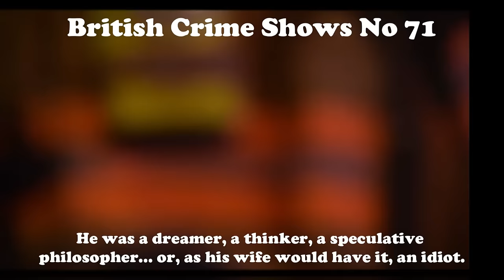British Crime Shows 071